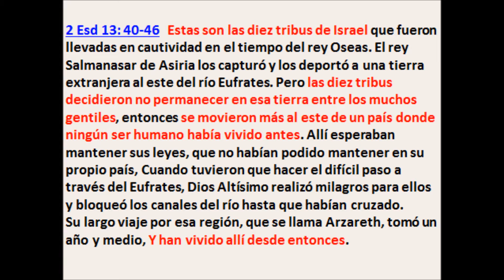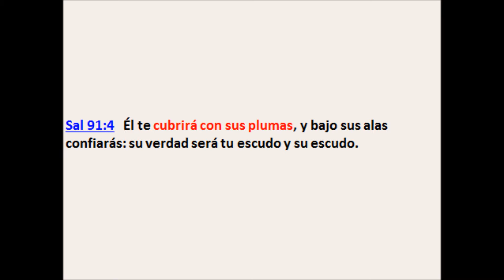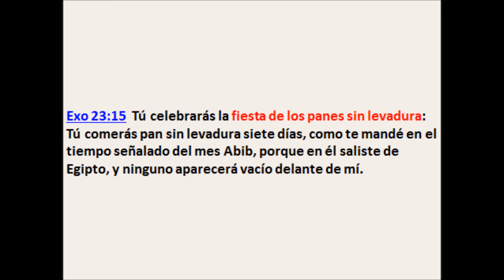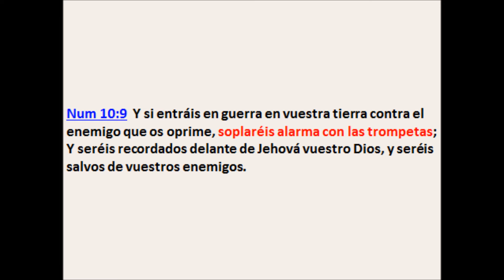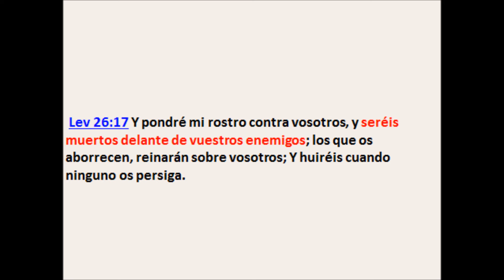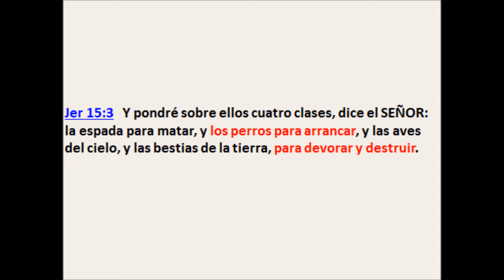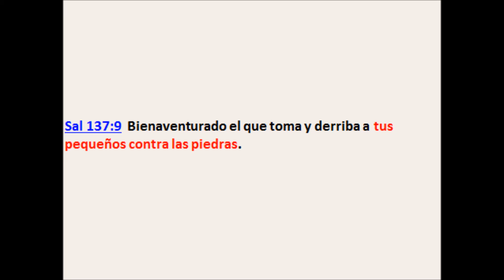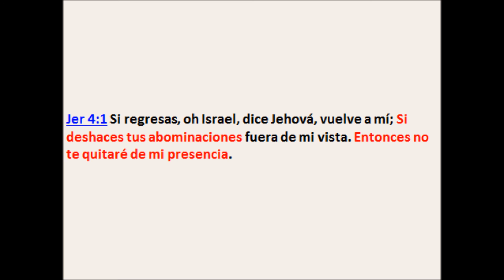10 Tribus de Israel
Profecias, eventos, datos, y informaciones de quienes son, y donde esta las 10 Tribus de Israel.